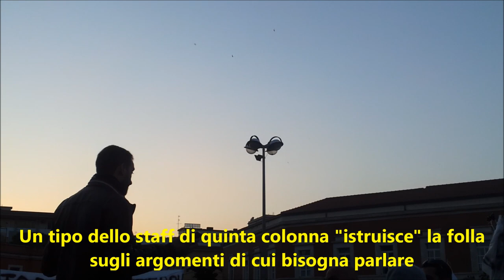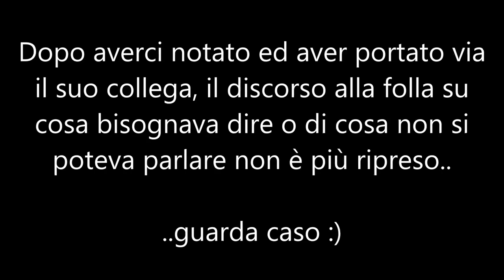Dietro le quinte della disinformazione di Quinta Colonna - Latina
Il dietro le quinte della disinformazione di massa, in questo caso è riportato un esempio del programma di Quinta Colonna (un pessimo programma televisivo asservito ai suoi padroni) in una puntata in diretta da Piazza del Popolo a Latina durante la quale avviene un bieco tentativo di screditare il movimento 5 stelle. In questo video è possibile vedere con i propri occhi i mezzucci utilizzati per fare disinformazione nei confronti di chi guarda la televisione.